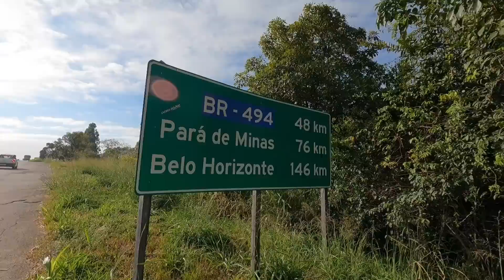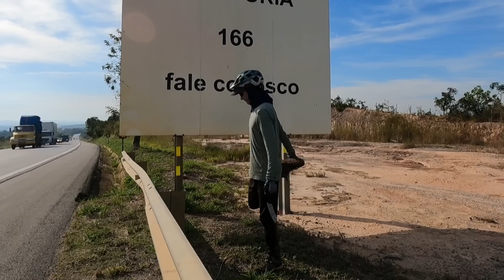VSR-42 - O que vou fazer agora? Nova Serrana-MG.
Se quiser conhecer mais sobre o meu projeto e me apoiar ficarei muito agradecido! 🙏🙏🙏

Em Bom Despacho-MG resolvi mudar minha rota seguir sentido Pará de Minas.
Um novo desafio pela frente.